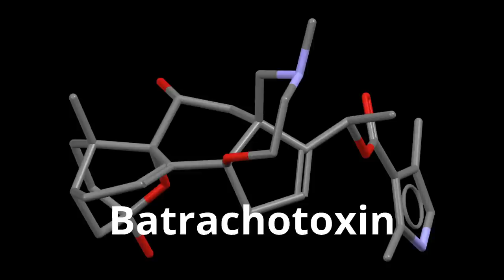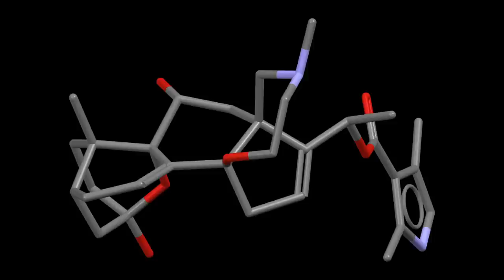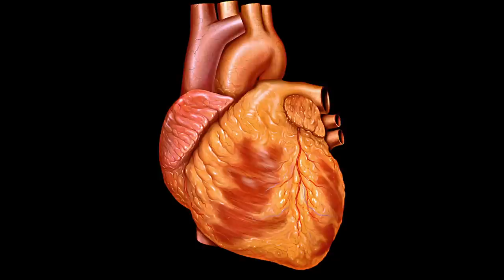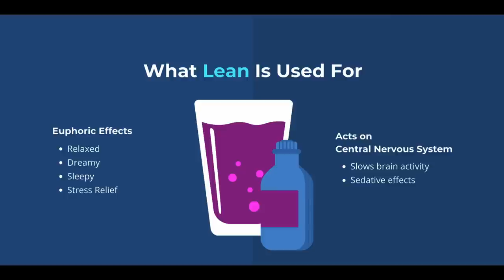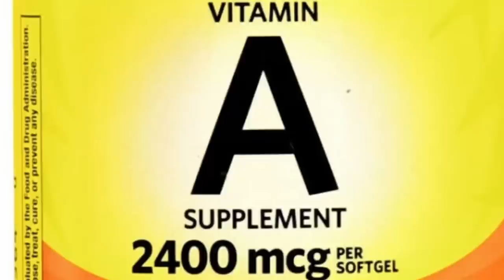Poisonous Meat: Animals That Get Revenge from Beyond the Grave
Find out what species have meat you can't eat

Socials

Songs

The Purple Ski Lodge - @RatManBobMusic

Nocturne in E minor, Op. posth. 72 - From Musopen

Spooky Man in Alley - @RatManBobMusic

Preludes, Op. 28 - No. 16 'Hades' - From Musopen

Piano Sonata no. 11, K. 331 - I. Andante grazioso From Musopen